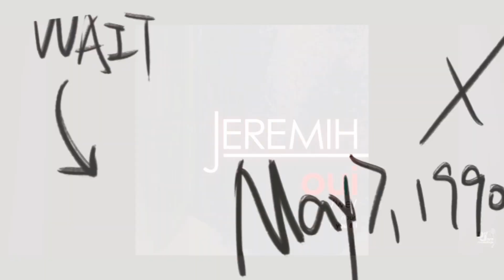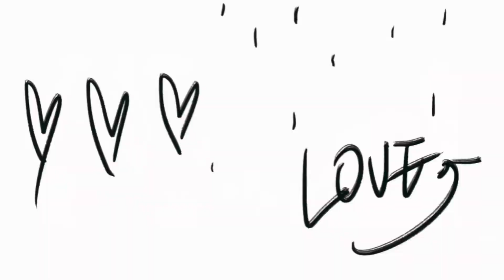What Hip Hop Label Are You choosing?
Hip hop rap labels are very important to the music industry and most of them have tons of success, so in this video you get to pick which label you mess with the most. All of these are fire so I know it’s gonna be hard. Hope you enjoy!